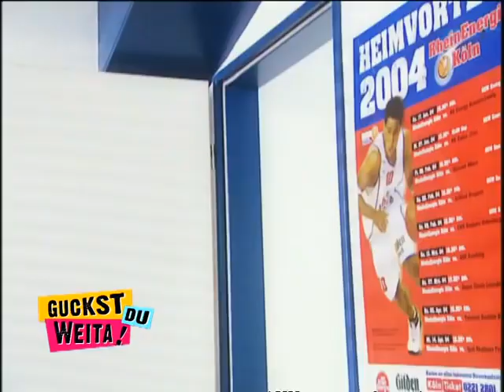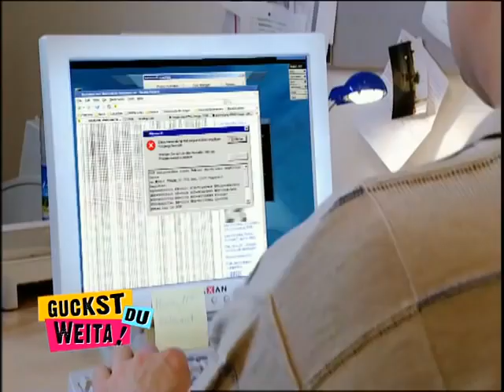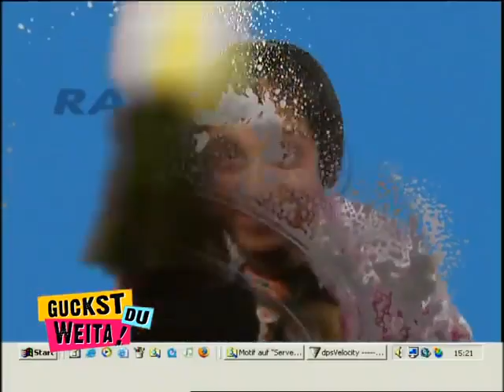GUCKST DU WEITA! - Staffel 1 Folge 32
Viel Spaß mit Kaya Yanar!